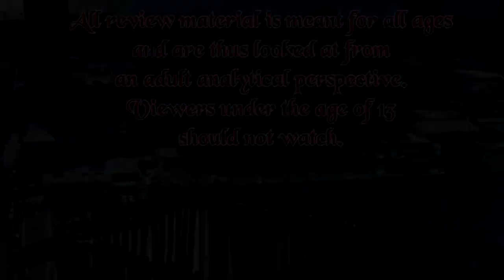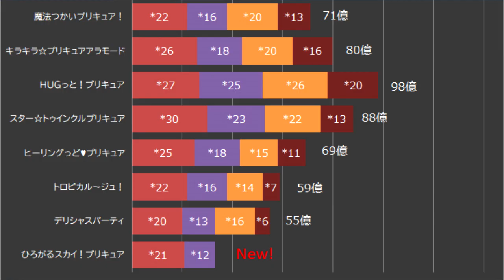Hirogaru Sky Precure Episode 39 Review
I also considered Dinosaur King for the thumbnail.

0:00 Fair Use Buffer
0:31 Part A - The Sky Witch's House
3:21 Part B - The Great Pumpkin's Annoying Little Brother
7:12 Closing Thoughts